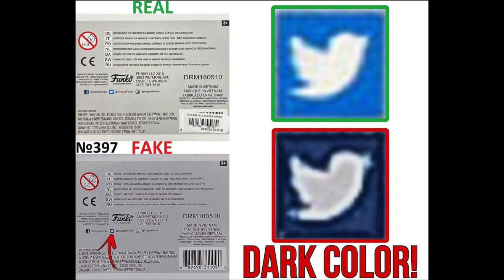Funko Pop Legit Guide "Real Vs Fake": DEAD YAMCHA #397 SDCC 2018 – DRAGON BALL